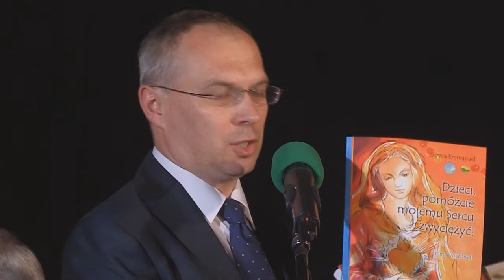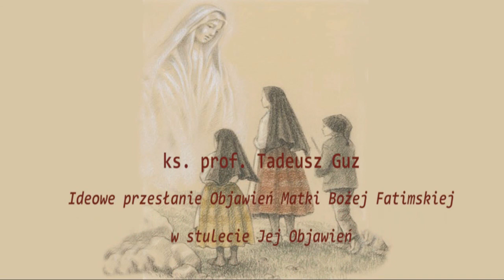Ideowe przesłanie Matki Najświętszej Fatimskiej trójce Pastuszków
Wykład ks. prof. Tadeusza Guza w setną rocznicę Objawień Matki Bożej Fatimskiej, który odbył się 13 lipca o godzinie 19 w Domu Pielgrzyma AMICUS na warszawskim Żoliborzu.